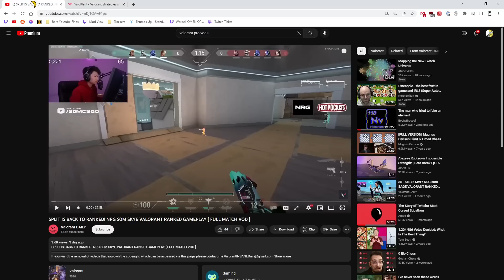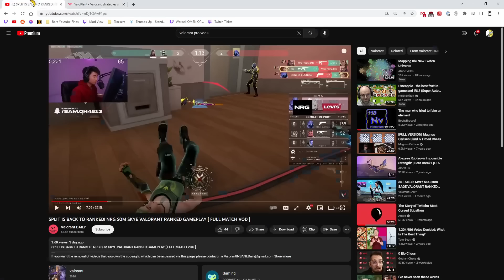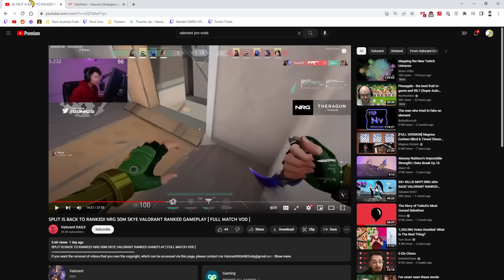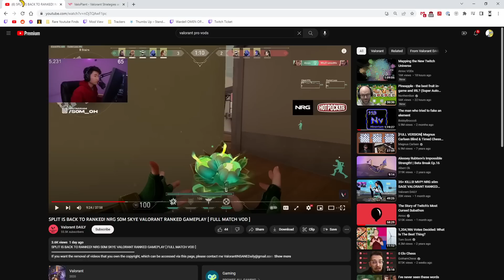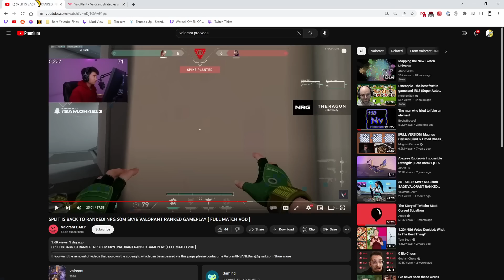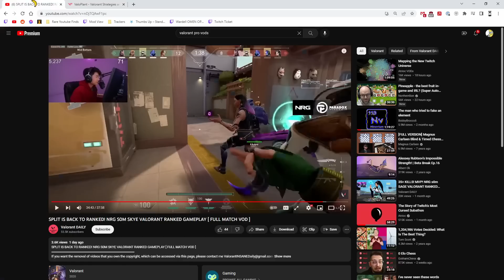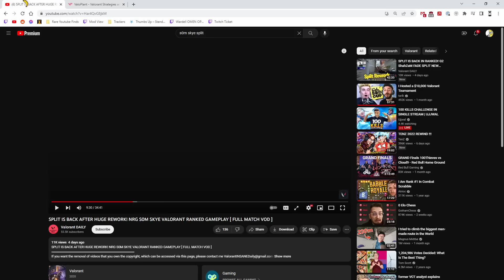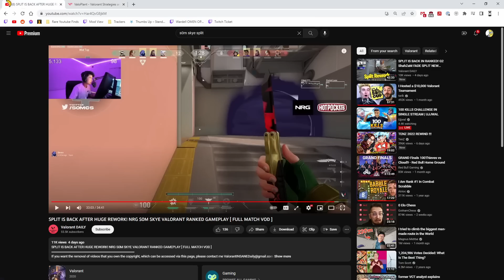This is what my T3 Pro Analysis looks like (Discord Perk)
Discord T3 subs unlock a large library of these, and we do new ones together once a week!